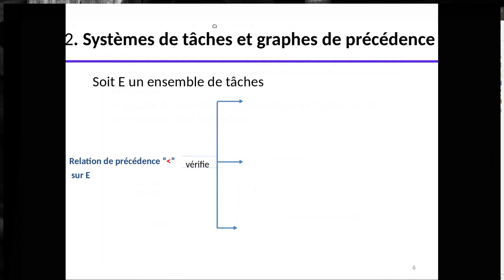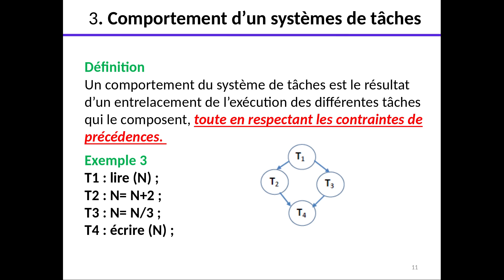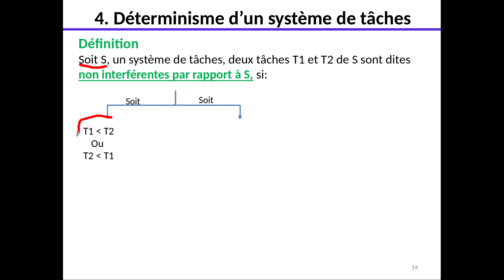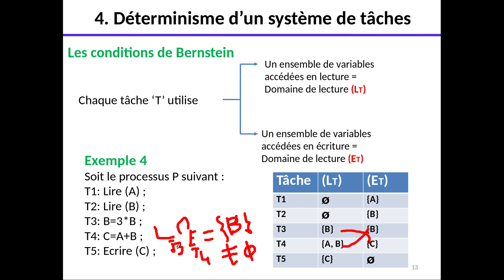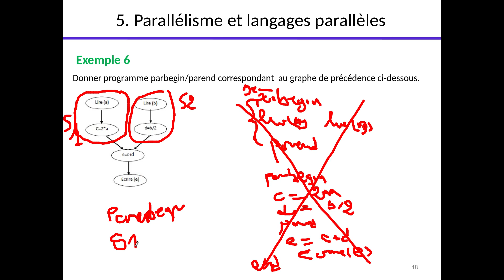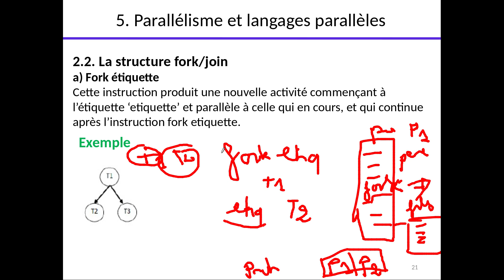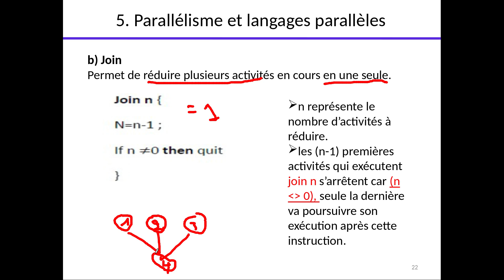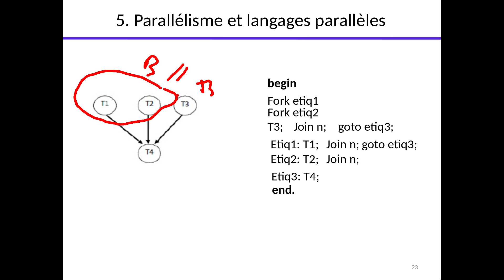Système d'exploitation 2-chap1-partie2 : Notions de parallélisme, de coopération et de compétition.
Système d'exploitation 2
L3 informatique
chap1-partie2 : Notions de parallélisme, de coopération et de compétition.